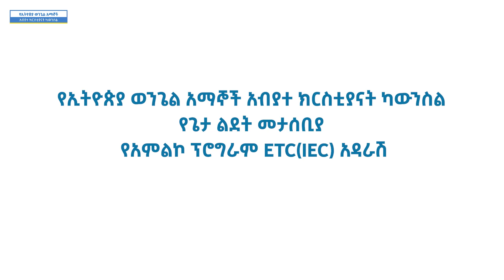የኢትዮጵያ ወንጌል አማኞች አብያተ ክርስቲያናት ካውንስል ለጌታ ልደት መታሰቢያ በዓል በETC(IEC) የተዘጋጀ የአምልኮ ፕሮግራም እና መግለጫ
የኢትዮጵያ ወንጌል አማኞች አብያተ ክርስቲያናት ካውንስል ለጌታ ልደት መታሰቢያ በዓልን አስመልክቶ በ27/4/14 በETC(IEC) የተዘጋጀ የአምልኮ ፕሮግራም እና መግለጫ